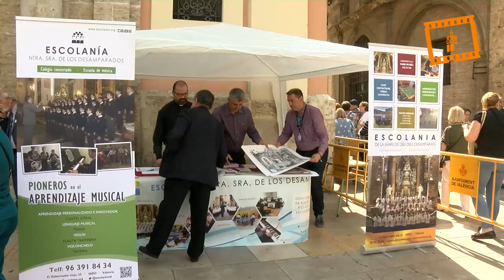Besamanos a la Virgen de los Desamparados 2018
La Basílica de la Virgen de los Desamparados celebra el tradicional Besamanos público a la patrona de Valencia, que con esta edición cumple 16 años.